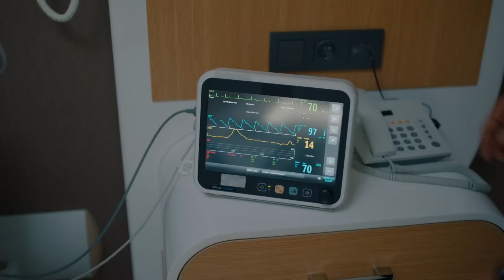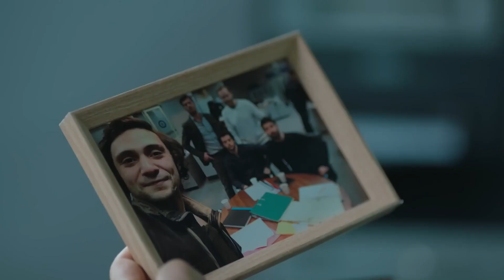Gerçek Aşkın Var Olduğunun En Güzel Kanıtı - Çarpışma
Zeynep ve Kadir yeniden bir araya geliyor. AYRILMASIN BU ELLER

Senaryo : Ali Aydın
Yapımcı : Kerem Çatay-Pelin Diştaş
Yönetmen​ : Uluç Bayraktar
İdari Yapımcı : İsmail İçen
Dizi Müzikleri: Toygar Işıklı

Oyuncu Kadrosu
Kadir: Kıvanç Tatlıtuğ
Zeynep: Elçin Sangu
Veli: Onur Saylak
Cemre: Melisa Aslı Pamuk
Kerem: Alperen Duymaz
Haydar: Erkan Can
Selim: Mustafa Uğurlu
Meral: Merve Çağıran
Belma: Rojda Demirer
Demir: Hakan Kurtaş
Galip: İsmail Demirci
Aslı: Sevtap Özaltun
Serpil: Gonca Cilasun
Ömer: Yıldırım Şimşek
Aylin: Gökçen Çiftçi
Deniz: Merve Nil Güder